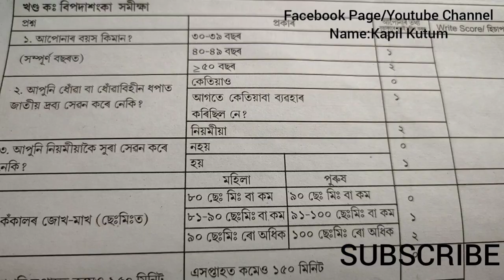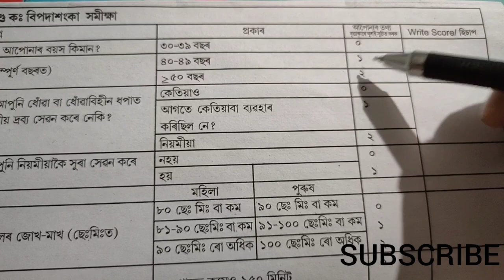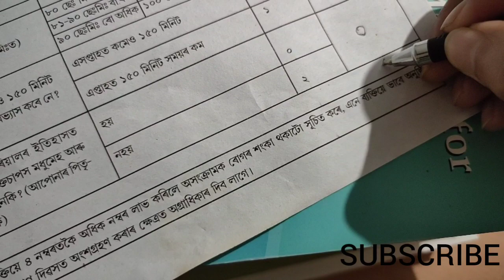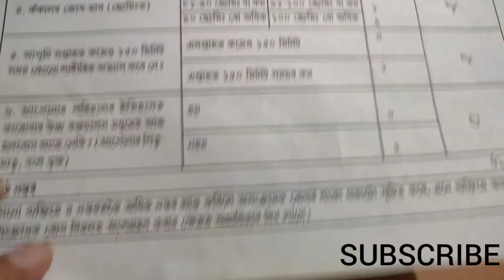Prevention of Non communicable disease(Hypertension,Diabetes Mellitus,Cancer,Cardiac) Assamese LG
THIS video is about prevention of Non- communicable disease by filling CBAC FORM(Community Based Assessment Checklist) in our society(India).This is in Assamese language.I think it will help a lot of people to stay safe from  such kind of disease and it is my small effort.